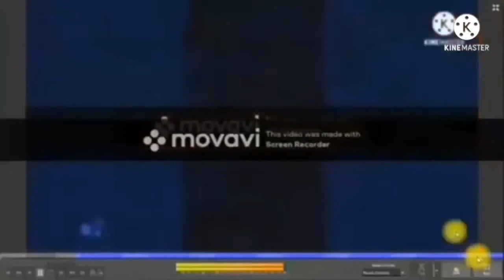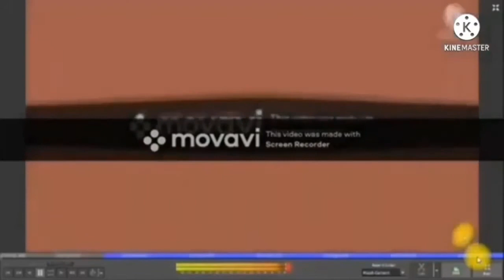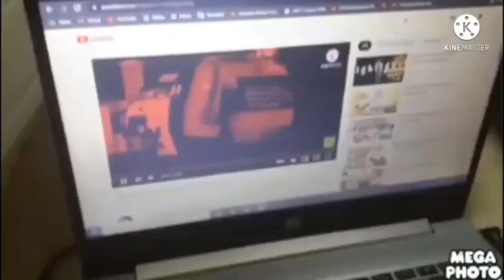(REQUESTED) Jelly Full Render Pack Collection Extended^20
Requested by AE Doodle Dash The Object Thingy